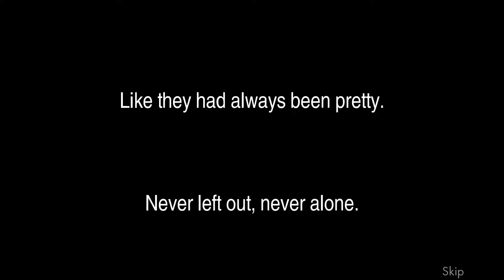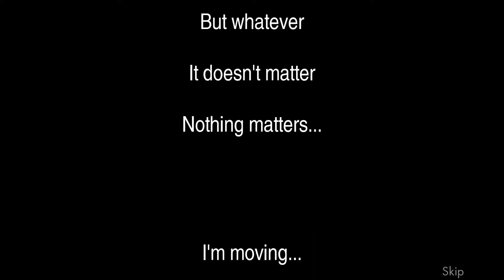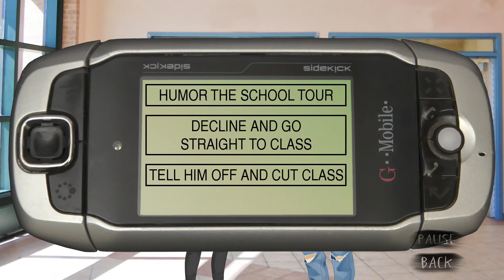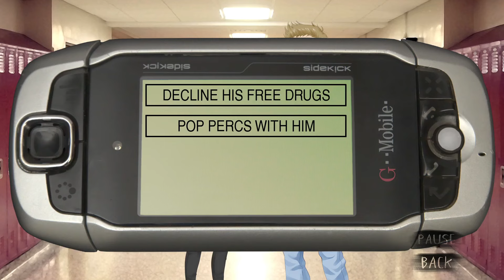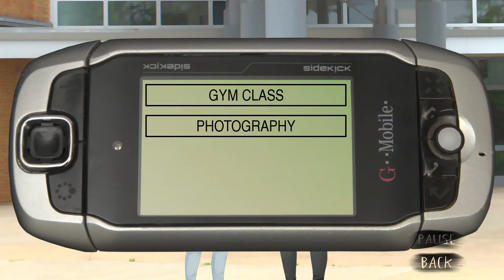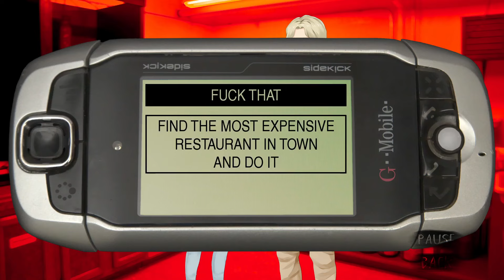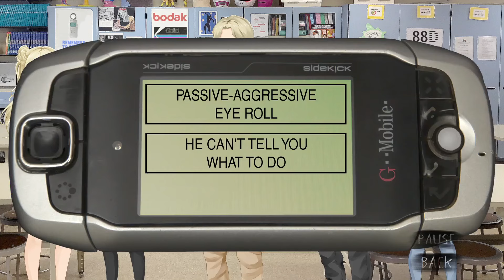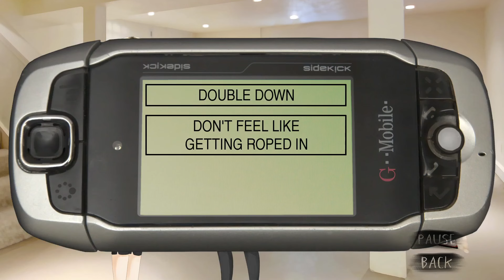Always Doubling Down | Class of '09 - Part 7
Ah yes the Me too movement working as intended lol. Also finally an ending where I don't get this girl killed